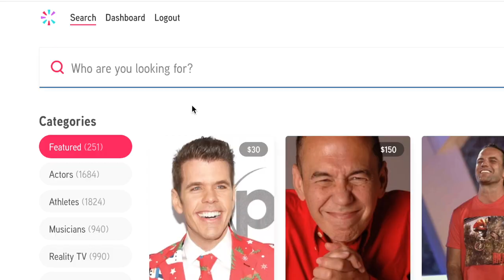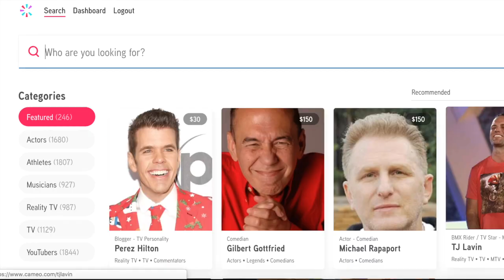Buying Video Shoutouts From Youtubers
✨open me ✨

Hey, guys! I bought a Cameo from one of my favorite Youtuber's Sarah Baska and wanted to share my reaction!! I'll leave her channel down below! Anyway, love you all!! See ya Sunday, xoxo!
-Lyss